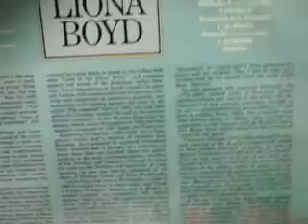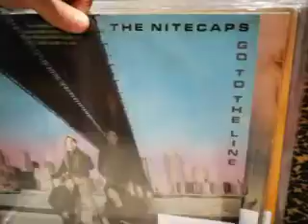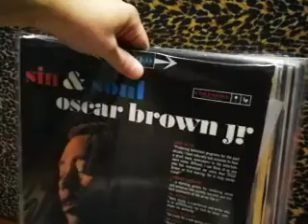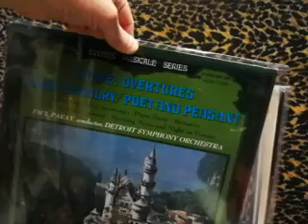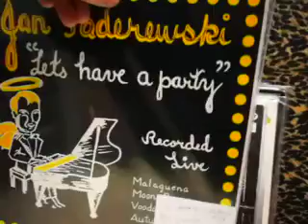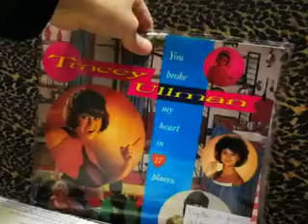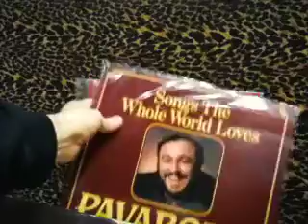The Current Year Record Flip: Choice cuts for Mar 24, 2022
Here's some stuff we just got in. We ship!